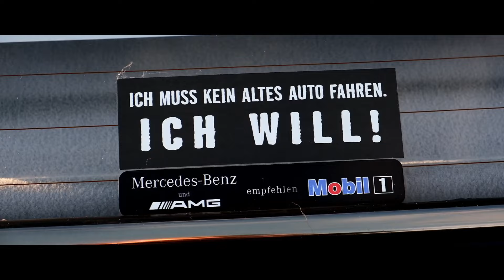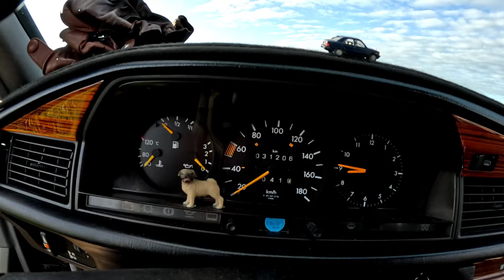Mercedes W201 190D aus erster Hand: Was kann der Diesel-Babybenz?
Was kann der Mercedes Benz W201 190er als Diesel? Wir fahren in diesem Video einen Babybenz 190D mit 2 Liter Dieselmotor aus erster Hand Probe...

Mein Film-Equipment:*